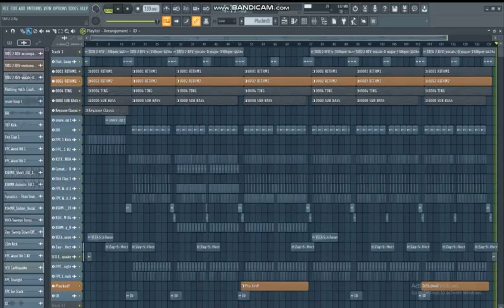TATU ATI DJ Angklung Remix Salsa Kirana (DJ NitNot Rimex)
Title : TATU ATI
Voc: SALSA KIRANA
Cipt: R Husin Albana
Arr DJ : DJ NitNot